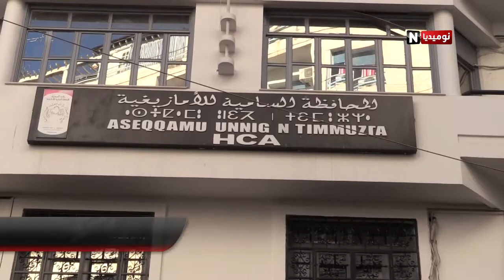هل يمكن أن تلغى أكاديمية اللغة الأمازيغية المحافظة؟؟؟